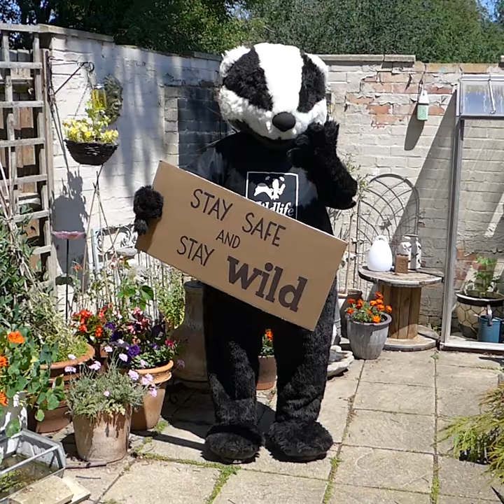Bertie the Badger says thank you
Thanks to everyone who has been taking part in WildAtHome!